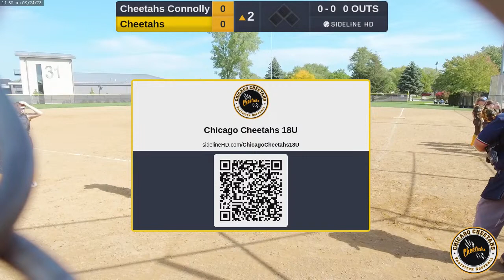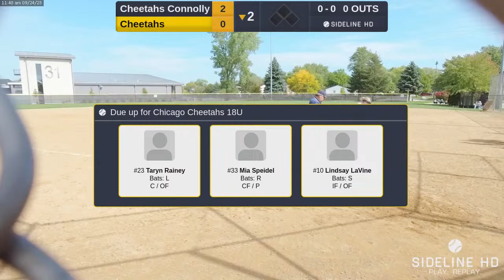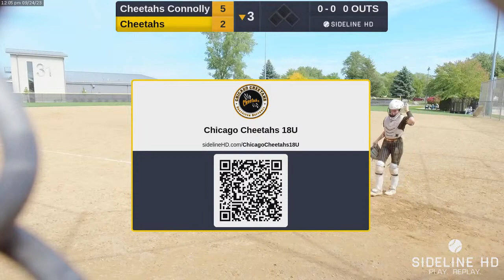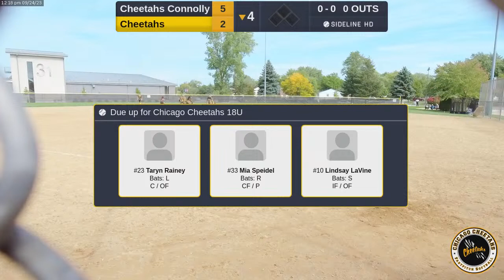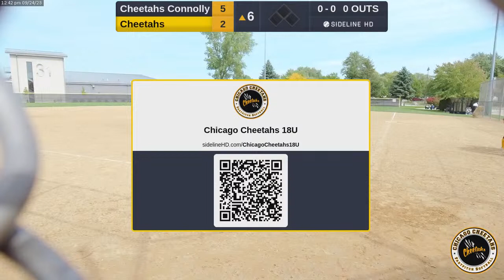Cheetahs Connolly vs Chicago Cheetahs 18U (2023.09.24)